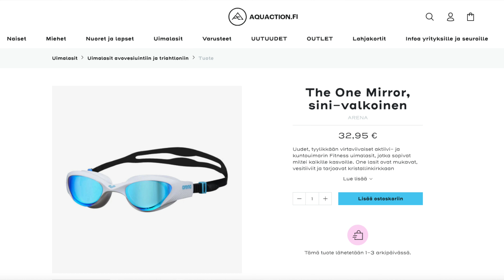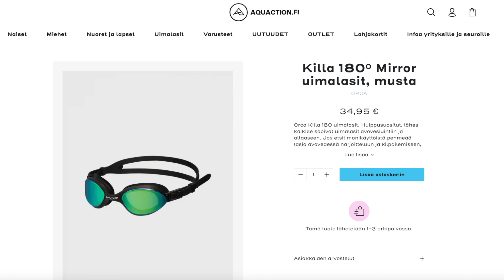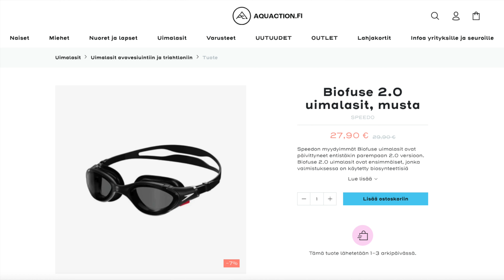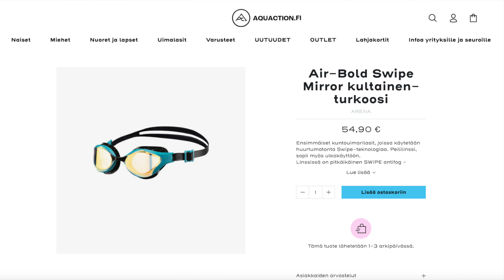Uimalasit testissä kuntouintiin - Arenan ja Speedon suosituimmat mallit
Sisältö:
00:21 Arena The One Mirror
02:56 Orca Killa 180 Mirror uimalasit
04:32 Speedo Biofuse 2.0 uimalasit
06:02 Arena Air-Bold Swipe Mirror (löytyy myös ilman peililasia)
08:24 Uintivalkun lemppari malli on...

UINTIVALKUN VINKKI!
Oikeanlaiset uintivarusteet lisäävät kuntouintiharrastuksesi mukavuutta huomattavasti. Siksi suosittelen panostamaan erityisesti hyviin uimalaseihin heti alusta alkaen. Hyvät uimalasit istuvat hyvin kasvoillesi, ovat tiiviit mutta eivät paina liikaa. Mukavia uinteja!
- Uintivalkku Heidi